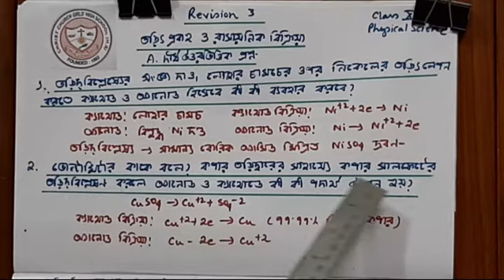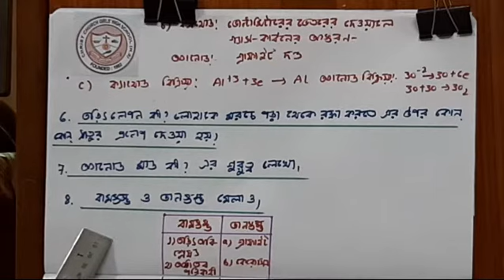Class 10,Physical Science--Revision 3